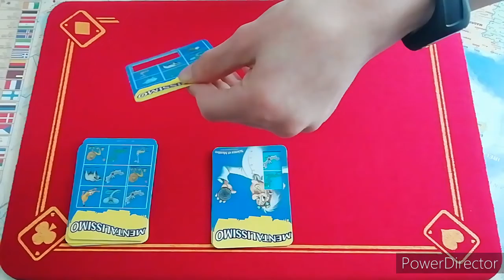MAGIE PERFORMANCE 4 - Kamitrax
Salut à tous ! Dans cette vidéo vous allez découvrir la 4ème vidéo d'une performance incroyable !  J'espère que cette vidéo te plaira !

🔥🔥 Une nouvelle vidéo tous les Mecredis et dimanche à 16h00 ! Exceptionnellement pendant les vacances, 1 vidéo du lundi au vendredi à 16h00 ! 🔥🔥